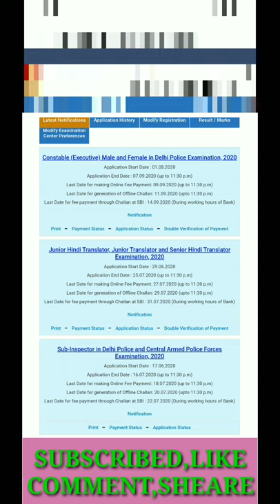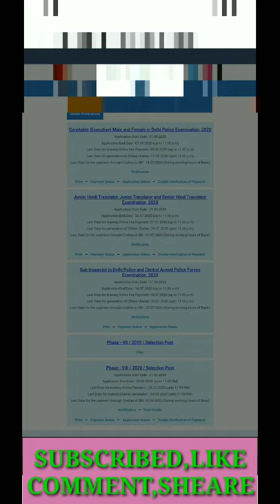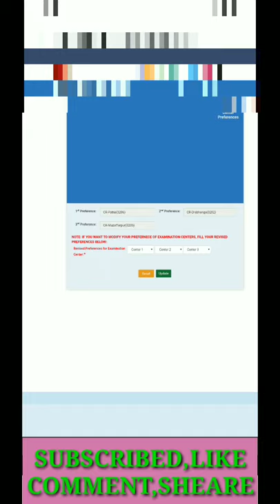How to change Exam center for SSC CHSL | SSC CHSL exam preference change kyse kare by RANA TECH INFO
HUM IS VIDEO ME DEKHEYANG KI SSC CHSL 2019  KA CENTER CHANGE KYSE KARENGE
HOW TO CHANGE EXAM CENTER FOR SSC CHSL
ssc chsl exam center change kyse kare

NEW NOTIFICATION FOR SSC ASPERANT
SSC JE EXAME CENTER CHANGE
SSC CHSL EXAME CENTER CHANGE
NEW NOTICE SOON THROUGH SSC

IS CHANNEL KO : -
COMMENTS
SHEARE
KARE AUR BHI JOB NOTIFICATION KE LIYE |

change the exam center for ssc chsl 2019
it may be benificial for you
 notification : -